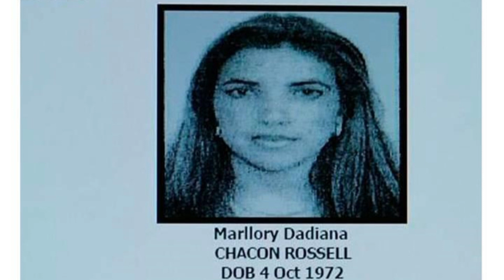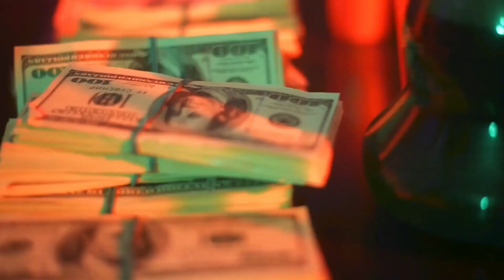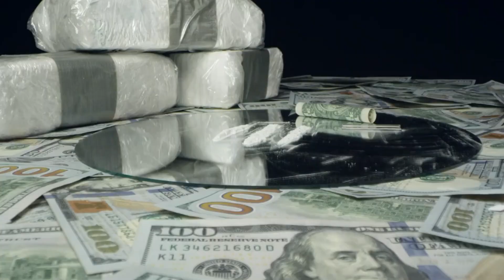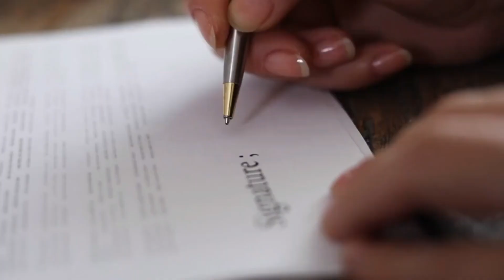Marllory Chacon - Cocaine Queen of The South | UnchartedConvos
Video Title:  | Marllory Chacon - Cocaine Queen of The South

This video provides a brief story behind the most notable cocaine "Drug Queenpin" of Guatemalan origin Marllory Chacon. She ran a drug trafficking organization that moved cocaine from Guatemala to the United States through deals with Colombian and Mexican drug cartels. Her story inspired one of the most popular telenovelas "Queen of the South" depicting Chacon's reign as queen of the south (Pacific to be precise). I hope you enjoy and also learn from the content.

✅  About UnchartedConvos:

A channel that talks about any & everything to inform, educate, inspire and entertain.

If it's Amazing, we'll make a video about it, from the Top Most Amazing People from business, politics, the fashion industry, current world events, and Future Technology Creations or information about Amazing Mysteries.

We want you to know the truth, be aware, and inspire therefore UnchartedConvos is a new resource for the best information about the things, places, and people you didn't know earlier.